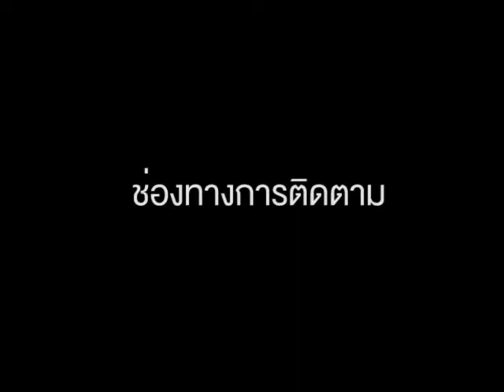SMART INTERVIEW - โดม มาร์ติน [ฉันกลับมาแล้ว]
ฉันกลับมาแล้ว - โดม มาร์ติน